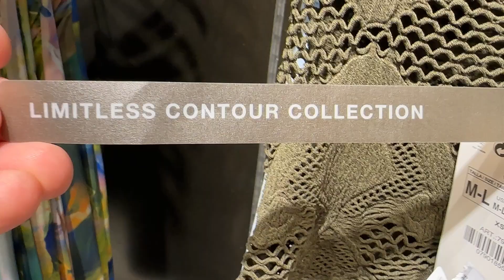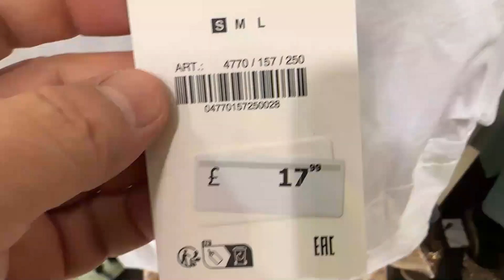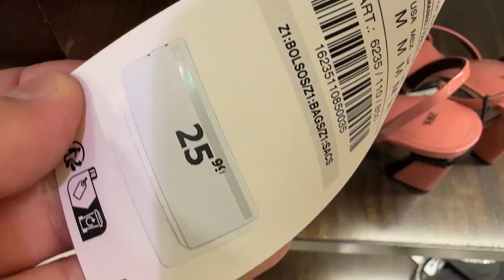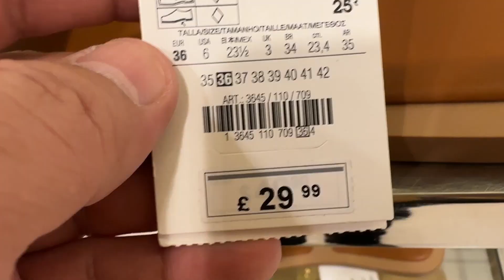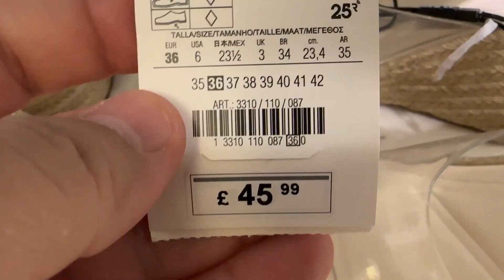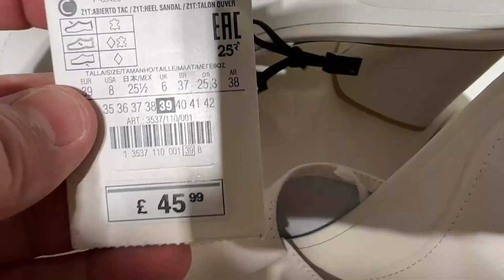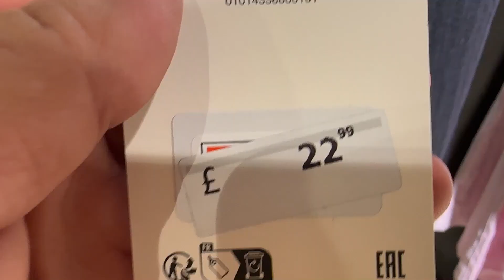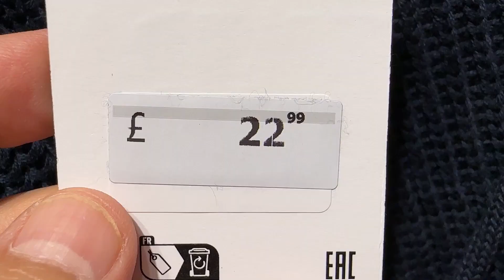Zara Women's Latest Fashion - July 2023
Women new collection - Zara @FaraLopez